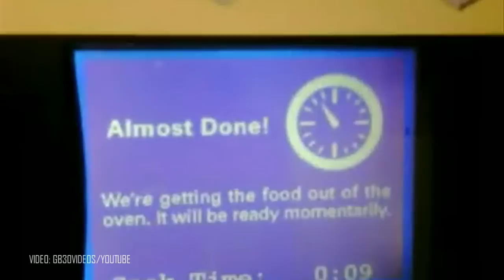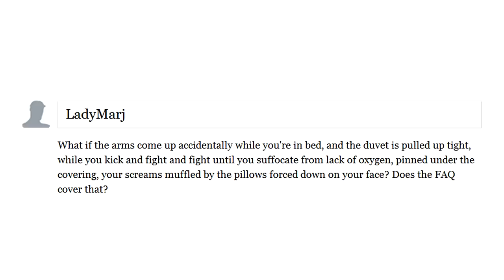Mind-Blowing Tech: Self-Making Beds, Pizza Machines And More | TIME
Important developments concerning futuristic vending machines, self-making beds and more.